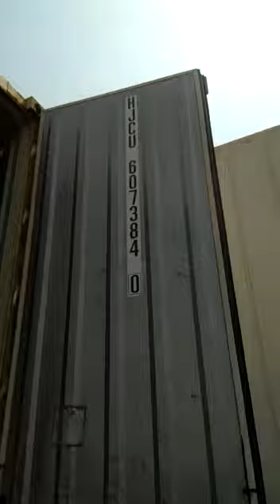RED ONION DUBAI EXPORT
EOU of VIA GANESH GROUP
Business Unit- VIA GANESH OVEREAS
Leading of Exporter in India.
Red onion
Al Aweer Market, Dubai ,UAE.
Colombo, Sri Lanka
Port of Klag, Malaysia